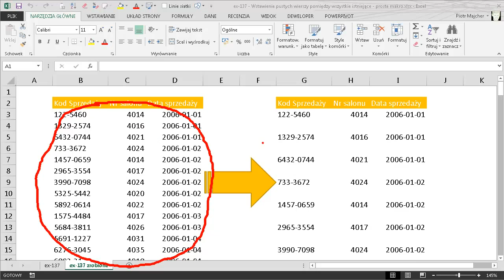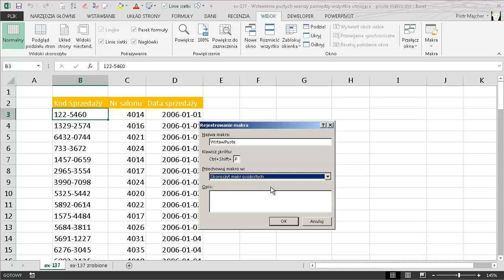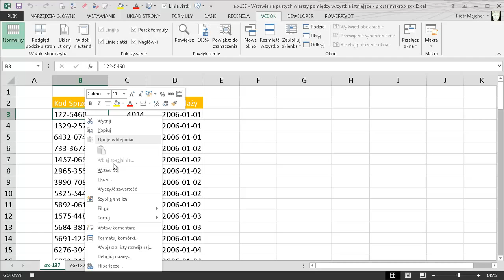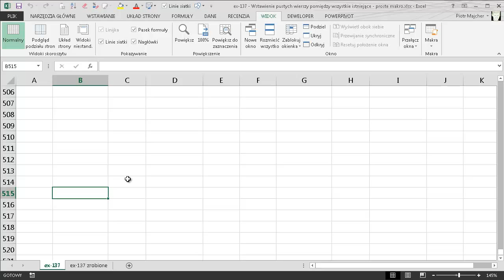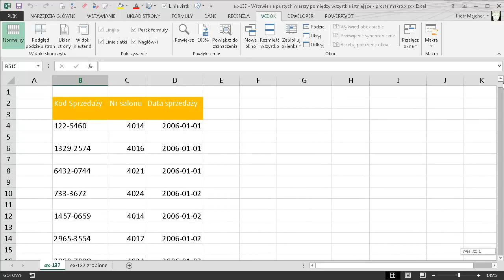excel-137 - Wstawienie pustych wierszy pomiędzy wszystkie istniejące - proste makro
W tym odcinku zobaczysz jak można nagrać proste makro które będzie wstawiało nowe, puste wiersze pomiędzy każdy wiersz w istniejącej liście.

Sposób bez makra możesz zobaczyć w części 136.